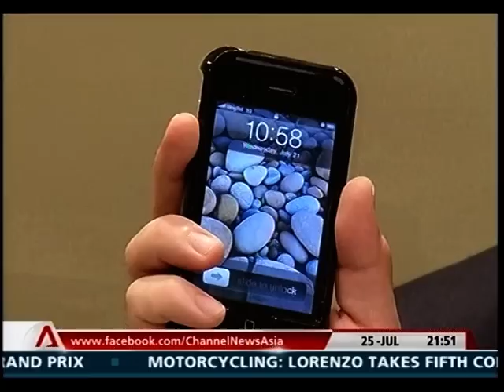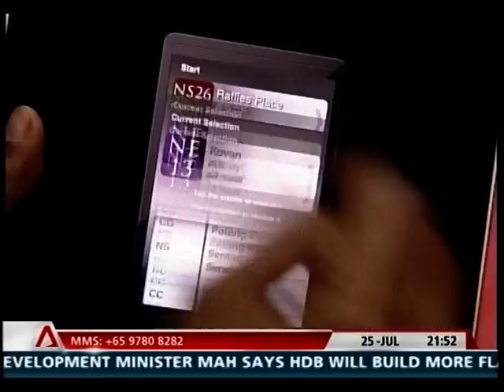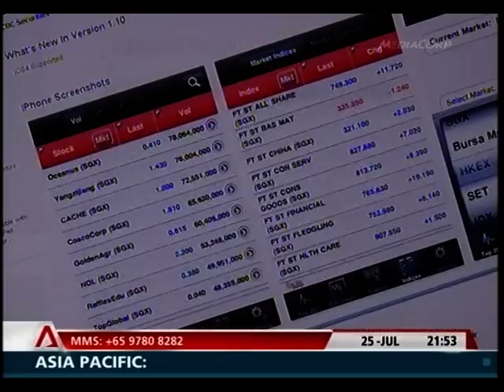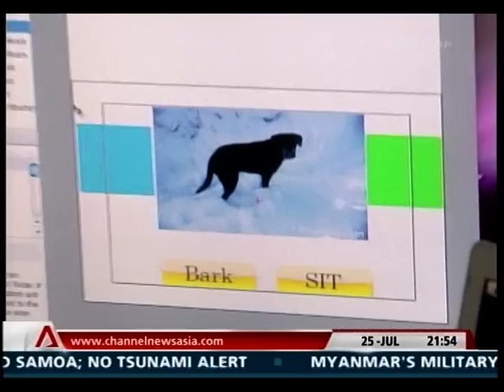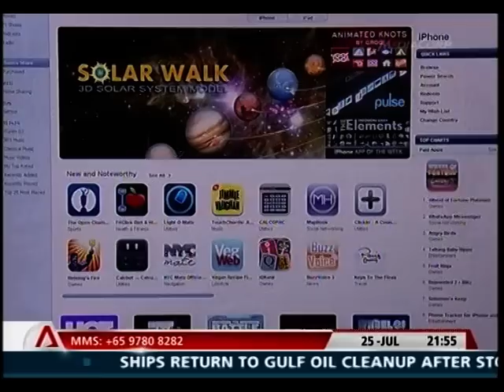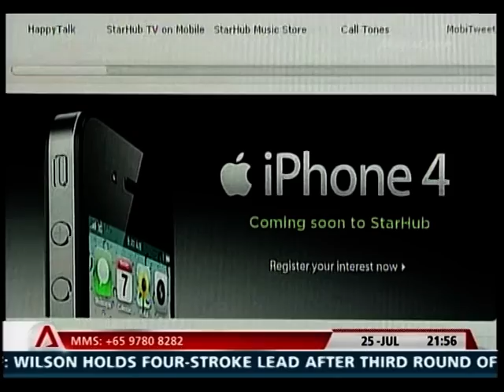Making iPhone Apps and Publish by DivZero Consultancy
Making your app is one thing, and publishing it to the App Store is another whole different process. Do you know you can learn how to make apps for iPhone or iPad in just one day? And the BEST thing is, you can do it with no programming experience! Why not join this workshop and learn to create your first app for iPhone and iPad?

DivZero Consultancy offers a one-day course that makes it as easy as A-B-C to create your own apps.